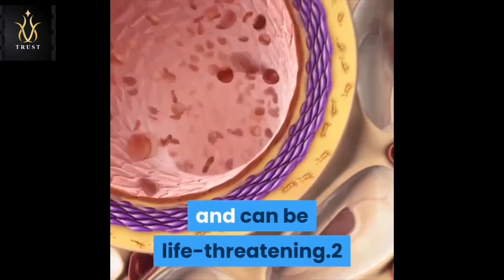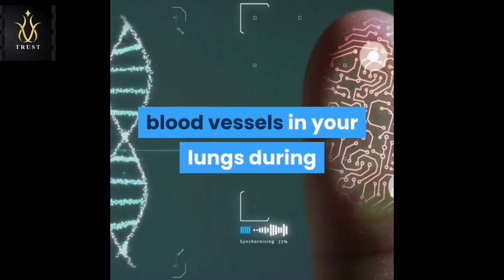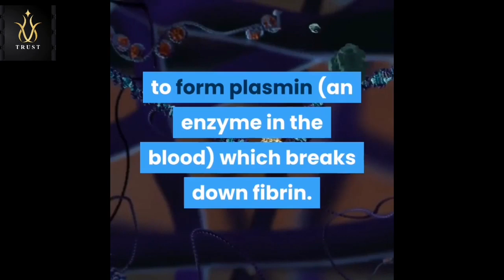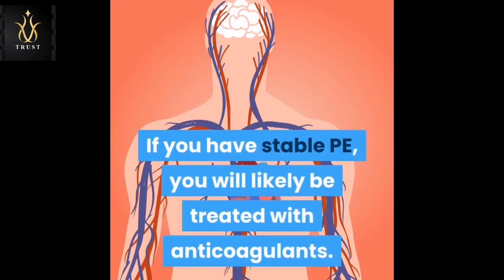PULMONARY EMBOLISM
thrombotic disorder. In PE, a blockage occurs in the pulmonary artery preventing blood flow to the lungs.1 The pulmonary artery is the blood vessel that carries blood to the lungs.